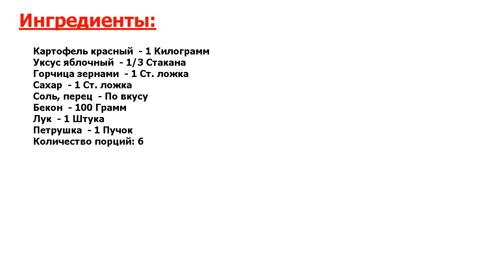★ОРГАЗМ ВКУСА!★ ДЕРЕВЕНСКИЙ КАРТОФЕЛЬНЫЙ САЛАТ ★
★Исключительно, взрывно вкусно! Очень простой и очень вкусный салат! Его можно смело подать в качестве гарнира к мясу● А как приготовить такой салат я расскажу в пошаговом рецепте ниже!